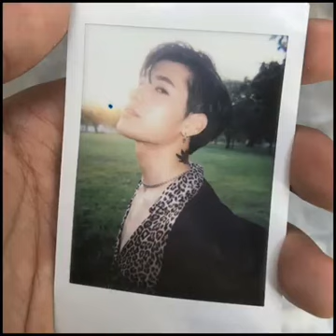Singto Prachaya(Before you go)😭😢//BoysLover Club